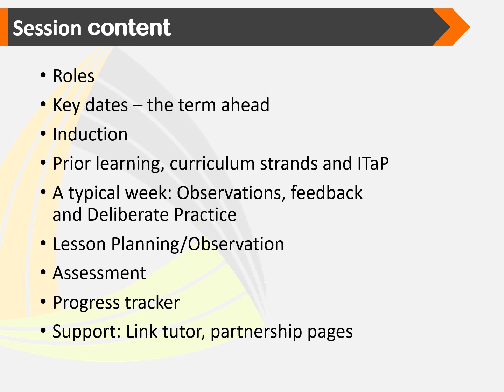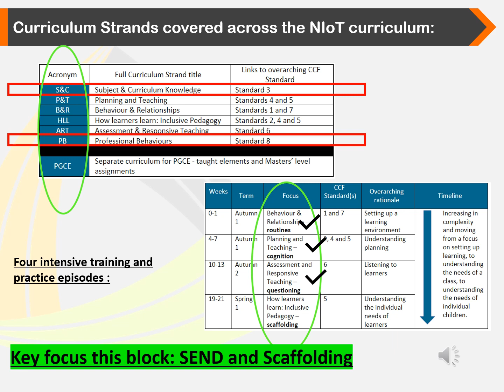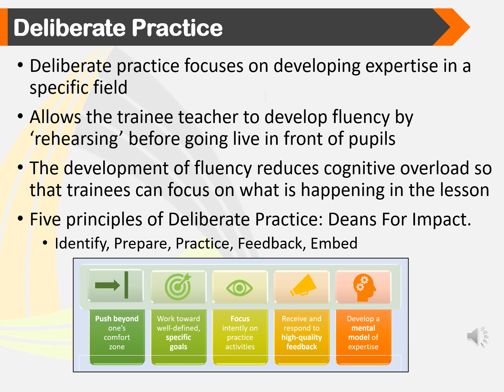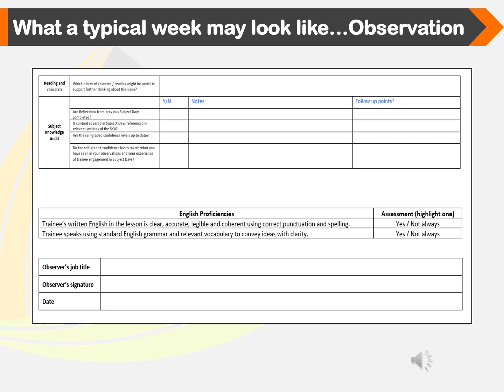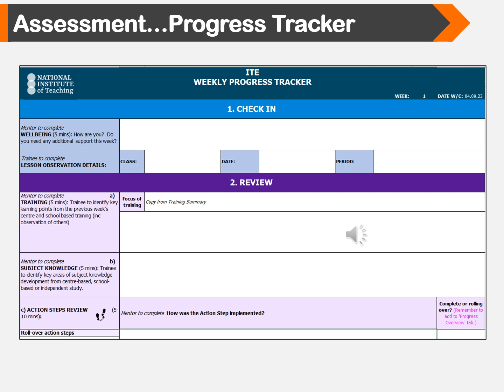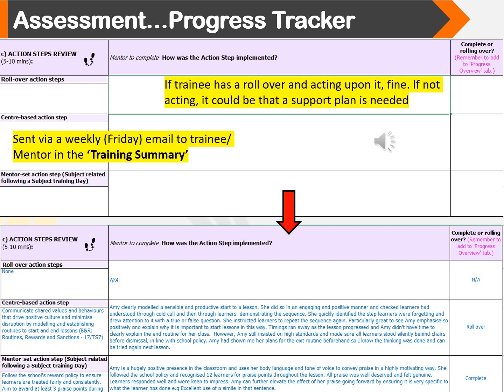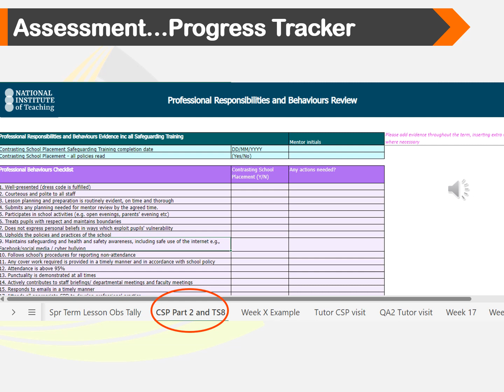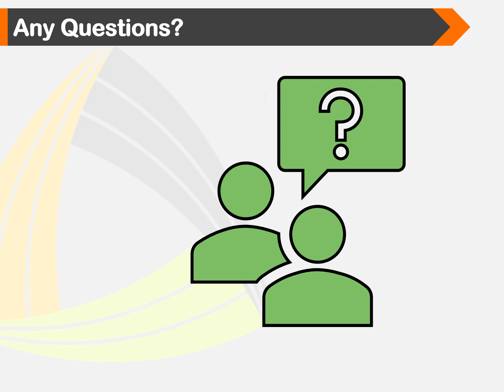Mentor Training Block 2